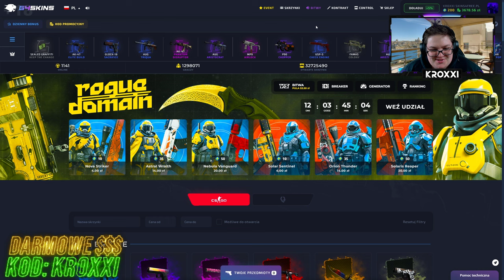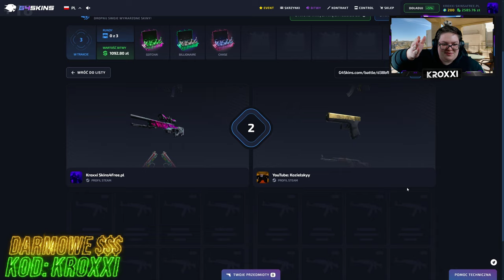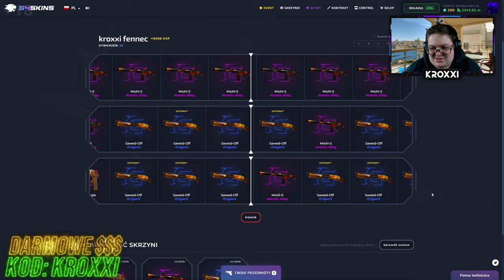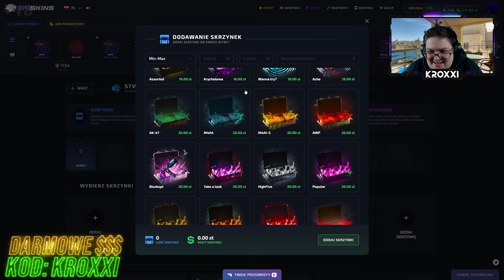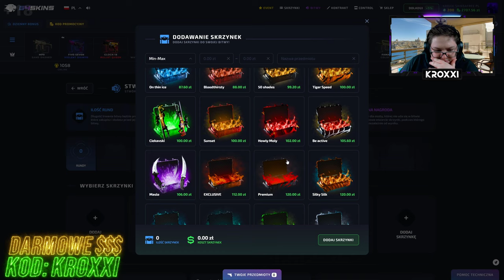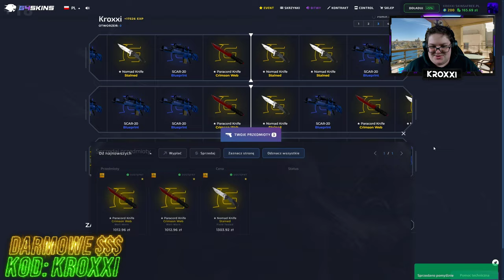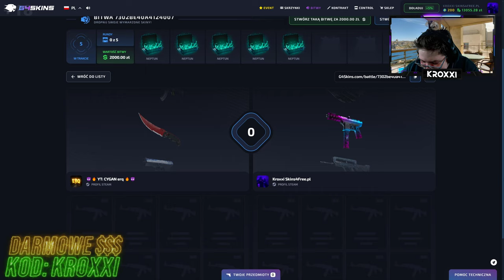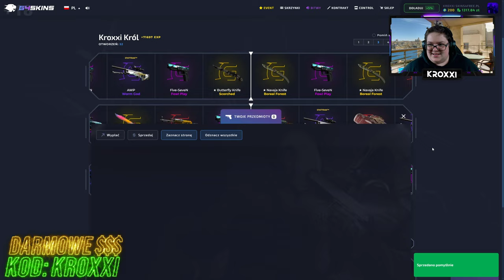😱NOWY TRYB CASE BATTLE na G4SKINS! TRAFIŁEM M9 GAMMA DOPPLER!🤑 [CS2 CASE OPENING]💸